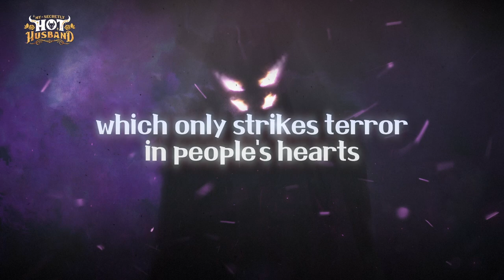My Secretly Hot Husband (Official Trailer) | Tapas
Another lifetime, another hard life—Letitia’s misery continues as her uncle sends her off to the “Monster Lord” to fulfill an old pledge. Imp attacks! The three witches! A hideous masked devil hunter husband! Terrifying is an understatement. But as she becomes the lady of Halstead, the rumors fall apart. Lord Erden is caring, he likes bunnies, and that *gasp* perfect face under the mask! How can he not know he’s HOT? Can she help protect the castle from devils and help Erden see his true self?